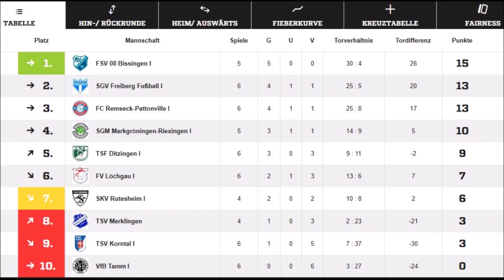U13 Bezirksstaffel FV Löchgau vs. FC Remseck-Pattonville, 19.10.2019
6. Spieltag der D-Jugend-Bezirksstaffel Enz/Murr

FV Löchgau - FC Remseck-Pattonville  0:1  (0:0)